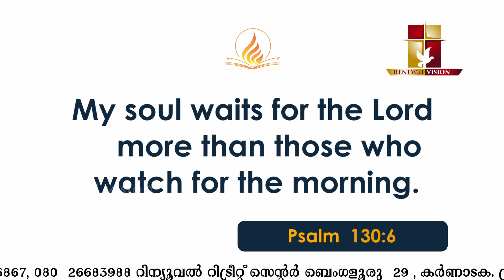പ്രഭാതവന്ദനം Prabhatha Vandanam | 20 OCT 2022 | Renewal Retreat Centre , Bengaluru.